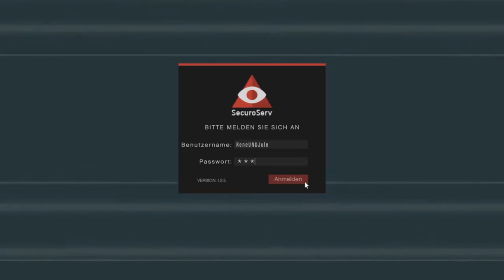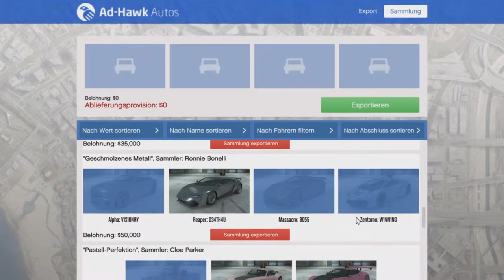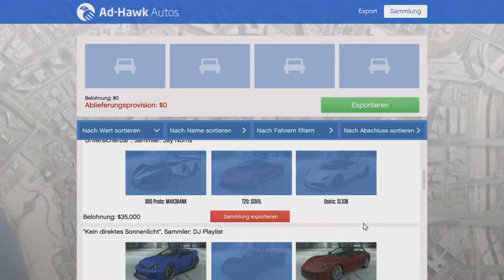GTA V Let's Play Neue Fracht und Fahrzeug verkauf Teil 2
Ein kleiner Let's play kanal von der PS4 aus, mit Live Streams und guten Spielen.